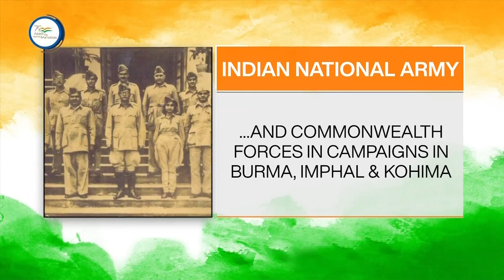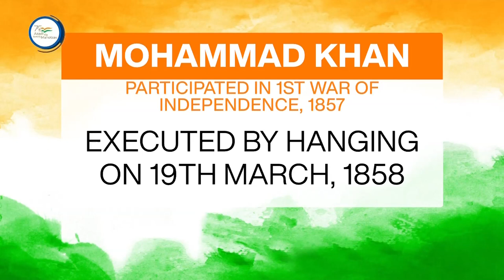AZADI AMRIT/INDIAN NATIONAL ARMY/NARAYANA BASKAR KAREY#PodhigaiTamilNews